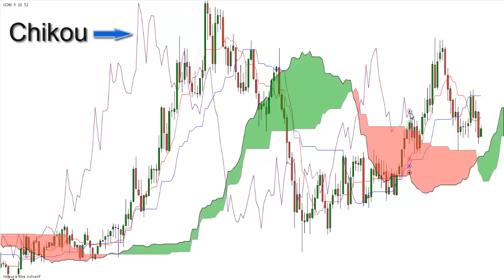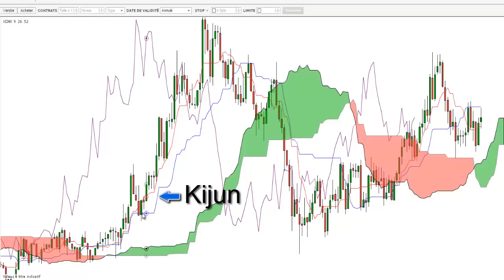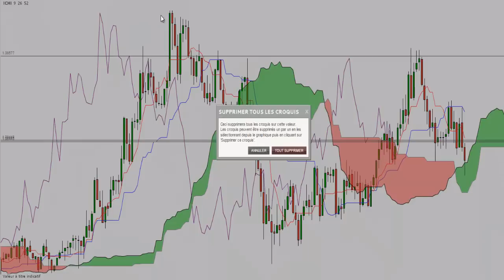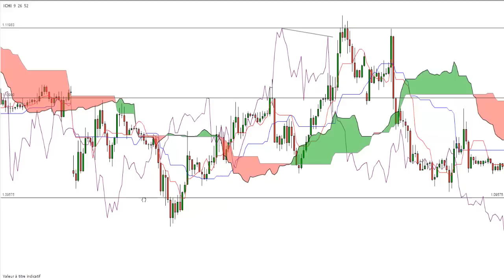Ichimoku 4 astuces que vous devez connaitre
Créé votre système de trading avec l'indicateur ICHIMOKU

🔻Formations GRATUITES pour Traders Motivés🔻

De 0 à 50% par ans en recopiant les meilleures techniques de swing trading sur le marché des actions

Constituez vous un capital retraite en investissant en bourse sans vous faire plumé

A PROPOS DE SAM VENTURA

Je m'appel Sam Ventura et je trade depuis 2005, je ne suis certainement pas le meilleur communiquant, n'y le meilleur trader et je m’en fous royalement ! Je ne veux surtout pas avoir des élèves que j’appelle des illuminés à la recherche de méthodes miracles.

Je ne vais pas vous promettre la lune en vous montrant des photos de ma maison ou en vous racontant mes derniers voyages. Je ne suis pas commercial en costard cravate et je trade la plupart du temps en pyjama.

Mais lorsqu’il s’agit de trading en ligne, je sais de quoi je parle. J’ai sacrifié 5 ans de ma vie, cramé 67% de mon compte, prit claque sur claque j'ai même crue un moment qu'il y avait une malédiction en moi, mais à force de persévérance j'ai fini par y arriver.
Alors, ne comptez pas sur moi pour vous vendre des méthodes de gains faciles. J’ai appris de mes échecs et au bout de 12 ans, j’ai clairement identifié ce qui marchait et ce qui ne marchait pas pour développer des stratégies pointues.

Je déteste enfoncer des portes ouvertes et ce n’est pas pour rien que j’ai appelé mon blog « Art du trading ». Mon objectif est de vous enseigner des méthodes non conventionnelles qui permettent d’atteindre des résultats concrets et rapides même si vous partez de rien. Mais il ne suffit pas d’appuyer sur un bouton !

Le trading demande de la rigueur et de la persévérance, sans ça oubliez vos rêves de devenir trader.

Artdutrading est mon site blog personnel, vous y trouverez des articles passionnants remplis d'astuces et de conseils qui valent de l'or.

un jour un de mes élèves ma dit ton site c'est la bible du trader, alors je vous invite à le découvrir

Bonjour, dans cette vidéo, je vais vous montrer 4 astuces méconnues que vous devez connaître pour trader avec l'indicateur ichimoku.

La première est que le chikou peu vous trouver des points clé comme les supports et les résistances, mais aussi les divergences haussière comme baissière, par exemple avec l'ichimoku le chikou peu vous trouver une divergence baissière sur un double bottom, ce qui vous donne un point d'entrée à faible risque.

La seconde astuce sur l'Ichimoku est le kijun cette indicateur est a tout comme les moyennes mobiles une indicateur de tendance mais aussi quand celui-ci est plat un support comme une résistance il est utile pour trouver des points d'entré dans une stratégie des suivi de tendance.

La troisième astuce est représentée par le tenkan qui par rapport au kijun est plus précoce et servira de signal pour clôturer une position sans trop avoir de retard à la vente.

La dernière astuce méconnue de l'indicateur ichimoku est le kumo le nuage qui peux servir a la fois de support et de résistance mais aussi quand confirmation de retournement.

Trading ichimoku
apprendre ichimoku
ichimoku trading
ichimoku tutoriel
tenkan
kijun
chikou